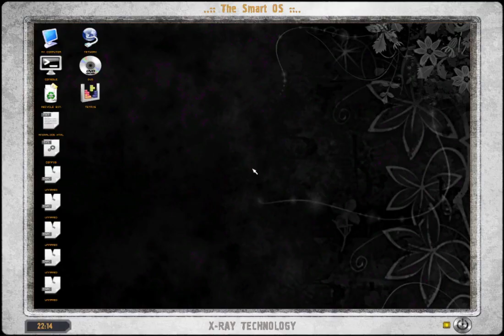Lost Alpha longplay (151). Meet Guide, meet Fang.